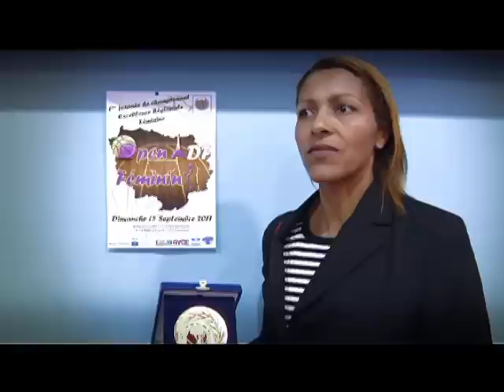OPEN ILE DE FRANCE DE BASKET FEMININ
Premier Open Ile de France de Basket feminin qui regroupe les 14 équipes de la poule Excellence Régionale sur un même site a Charenton dans le cadre de la première journée de championnat.